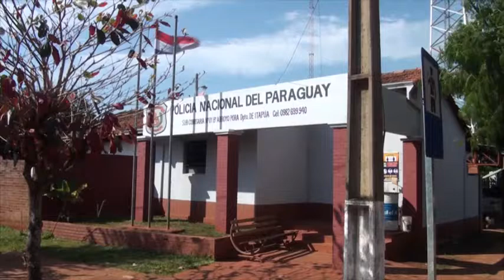Policia detiene a dos jóvenes que asaltaron a un adulto mayor en Arroyo Pora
Tras un asalto en el barrio Arroyo Pora de Cambyretá, la Policía logró aprehender a dos hombres sospechosos del atraco.